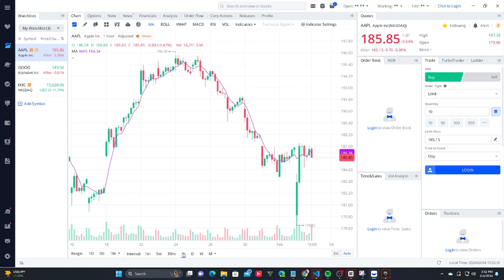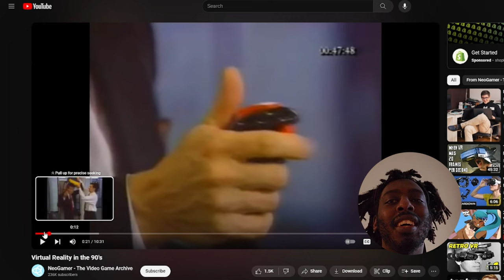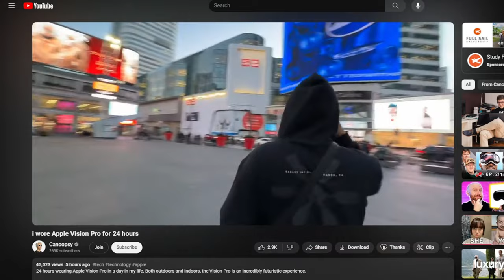who wants to wear this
Apple just came out with the vision headset

it's really cool looking but will I get it ?
in this video I express my first impressions and thoughts on the vision pro headset

at the time of recording apple stock was at 185 this is only after a few days of release

the vision pro is a cutting edge spatial computer, it's fast and wearable
ultimately time will tell whether this is a trend or fad